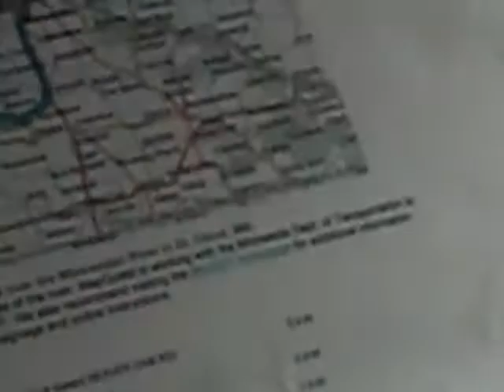Vampires Are NOT Sexy